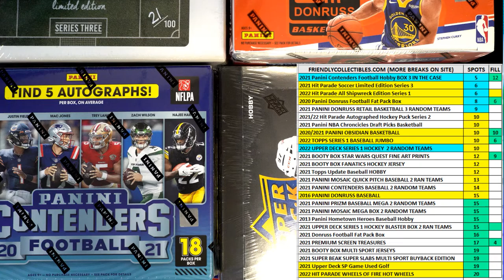2021 Panini Contenders Football Hobby FILL A ID 21CONTENDERSFB103